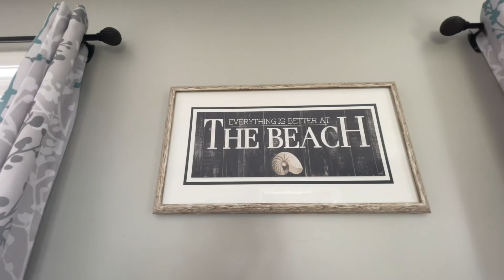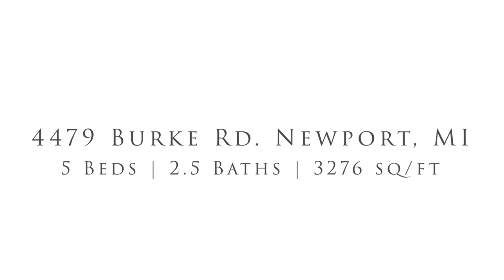SOLD! 4479 Burke Rd, Newport, MI 48166 - MLS Video Tour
Welcome home to 4479 Burke Rd. Newport, MI
This is it!!! Incredible home with all the bells and whistles and a fabulous wide open view of Lake Erie!! Master bath with his/hers sinks, double shower heads in massive walk in tiled shower for 2, jetted jacuzzi tub, 11x7 walk in closet, bridge to master bedroom and breathtaking views of Lake Erie, tankless water heater, first floor laundry, gas fireplace, butler pantry, granite counter kitchen with wine rack and extra bar fridge, recessed lighting throughout, french doors to dining room, above ground pool (ready to enjoy), stamped concrete patio, stamped side walkway, stamped front walkway, composite deck on back, composite 6x24 covered front porch, 10x16 shed for the toys, hard top gazebo included with hookup for outdoor hot tub, and a 6 car concrete driveway! Spend your summer reading on the front porch listening to the waves, entertaining out back, or cozying up to the fireplace and enjoying the fruits of your labor! Bring your highest and best today!